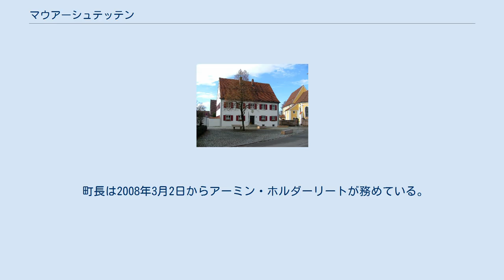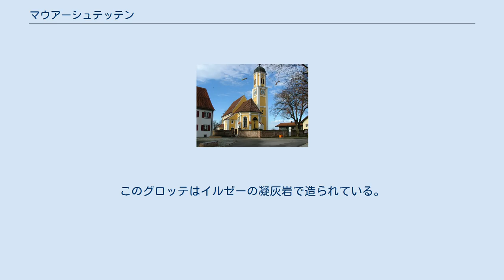マウアーシュテッテン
マウアーシュテッテン (ドイツ語: Mauerstetten) は、ドイツ連邦共和国バイエルン州シュヴァーベン行政管区のオストアルゴイ郡に属す町村（以下、本項では便宜上「町」と記述する）である。
 マウアーシュテッテンはアルゴイ地方に位置する。
 マウアーシュテッテンはイルゼー帝国修道院に属した。
1803年の帝国代表者会議主要決議以降はバイエルンに属した。
 ナチス独裁時代には、マウアーシュテッテン（シュタインホルツ）はダッハウ強制収容所の外部施設である「リーダーロー II」強制収容所の所在地であった。
リーダーロー外部収容所の収容者は、カウフボイレンの弾薬工場で強制労働に使役されていた。
 1944年9月4日に922人のユダヤ人収容者が到着した。
その後さらに約100人が着いた。
このうち472人が劣悪な労働環境と伝染病の蔓延により、収容所が存続していた4ヶ月の間に死亡した。
その遺体は森に埋められた。
現在そこは記念碑が建てられ犠牲者を偲ぶ強制収容所墓地になっている。
 町長は2008年3月2日からアーミン・ホルダーリートが務めている。
 図柄: 赤い三峰の山、その上は3つの鋸壁がある銀の壁、さらにその上は青地である。
これらに被せて、幹が金の剣となった黒いモミの木。
剣の束は三峰に被っている。
 マリエングロッテ マウアーシュテッテンのマリエングロッテ（マリアのグロッテ）はこの地域で最も古いグロッテである。
これは1890年に聖ファイト教会の東側に造られていた。
1927年には墓地の西側にある旧司祭館の場所に移された。
このグロッテはイルゼーの凝灰岩で造られている。
2007年に改修された。